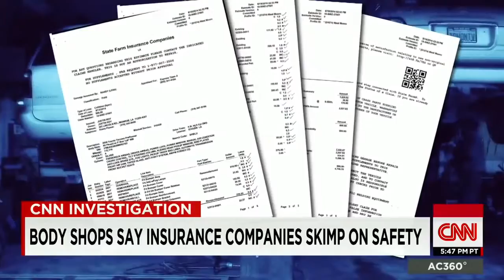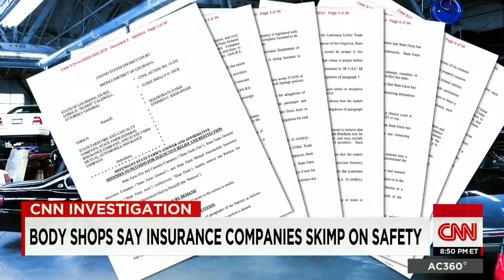Body shops say insurance companies are skimping on repairs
Here at Color Recon we want to make sure you're taken care of. One of the things that has come to our attention is shady tactics that have been discovered coming from auto insurance companies. What is found here will leave you wondering if you have the right agency and will hopefully make you dig a little deeper into the offer they are giving you.

Auto Insurance companies are being busted for giving their customers repair quotes that are way out of the average pricing point, and then having the repair shop put used, cheap, and even broken parts back on your car. Doing this saves your insuranc company a lot more money than it saves you, and if the auto repair shop doesn't comply, well they might as well shut their business down right then.

Check the video out to see the investigation going on, and make sure you aren't being taken advantage of.